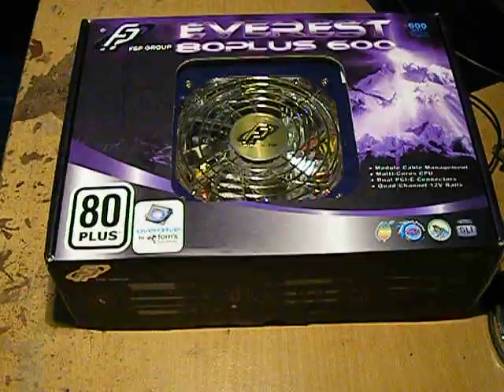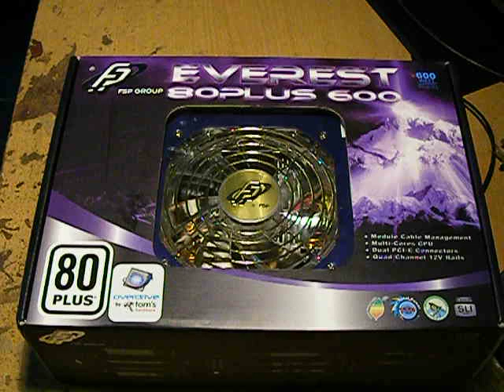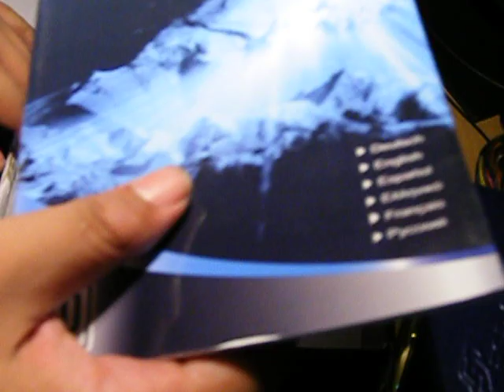Unboxing FSP 600W 80Plus Epsilon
Here's a video I made unboxing the FSP 600W Modular CPU, which I bought at PCExpress.